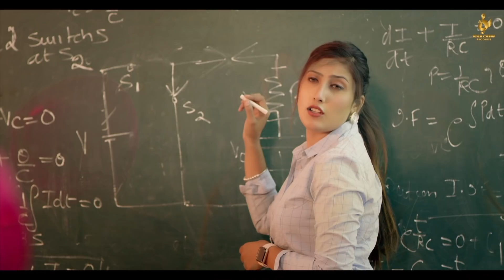Old Sinner | Lucky Pabla | New Punjabi Songs 2025 | Latest Punjabi Songs | Star Crew Records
Star Crew Records and Swaran Singh Sandhu Presents "OLD SINNER" By LUCKY PABLA. Video By Harjit Singh & Hardeep Singh. Produced By Swaran Singh Sandhu.

Farmer Feed Nation!!

Credits:-

Singer:- Lucky Pabla
Starring:- Sufi Gurjar, Megha Sharma, Appy Saini, Navi Duggal ,Puneet Vaid
Lyrics:- Sukhpreet Pakki Tibbi
Video by :- Twinbrosfilmz
Producer:- Swaran Singh Sandhu
Asst.Producer:- Harsukhraj Singh Sandhu
Co Producer:- Chiranjeev Sandhu
Director:- Harjit Singh & Hardeep Singh
Asst. Director:- Amarjit Singh
DOP:-  Ali Khan
Asst. DOP:- Sunny Choudhary
Makeup :- Navi Makeover
Hair:- Kudrat
Editor :-Hardeep Singh
Voice:-  Kala Bhunder
Mix:- Jcdproduction & Kartik
Shayari Lyricis :- Shagan Khokar Likhaari
Project By:- Bunty Arora
Online Promotion :- Spectacon
Label:- Star Crew Punjabi

song new punjabi 2024
Old Sinner
Lucky Pabla
lucky pabla songs
old sinner punjabi song
latest song
latest punjabi song this week
new punjabi songs 2025 this week
latest punjabi songs 2025
new punjabi song 2025 latest this week album
new punjabi song recently uploaded
bass boosted punjabi songs